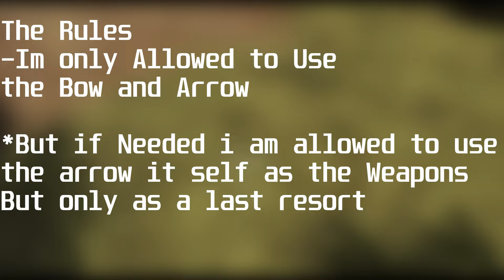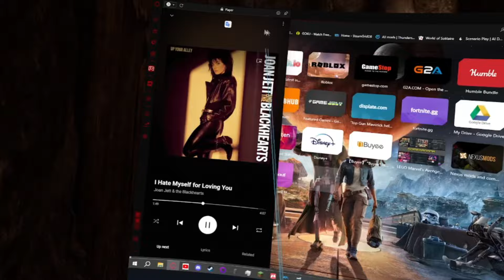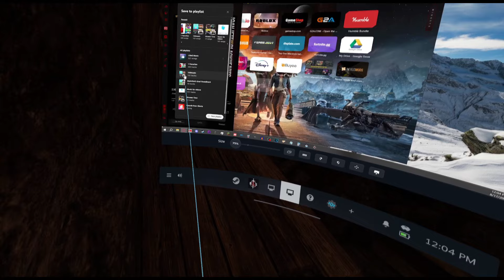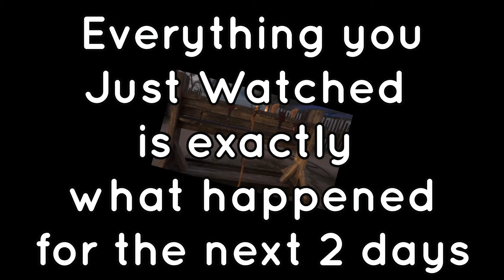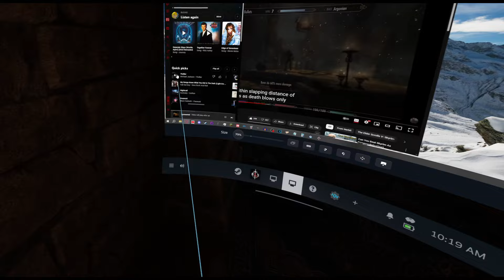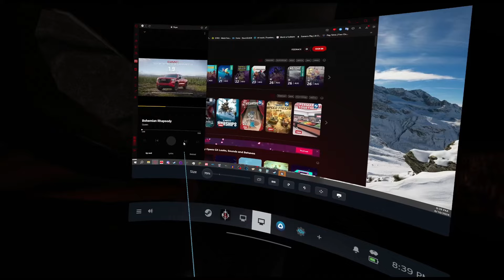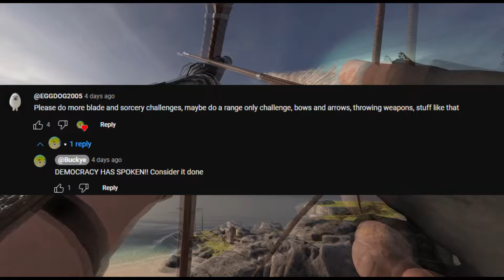Can you Beat Blade and Sorcery Crystal Hunt With Only the Bow and Arrow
HawkEye? Green Arrow? Robin Hood? Eat Your Heart Out i Say!

Used Music In Order
Wii Shopping Channel Menu Theme
Stardew valley Country Shop
Vivaldi's 4 Seasons - Spring
Doom 2 The Healer Stalks
Stardew Valley Playful (Kikrs Theme)
Mario Kart Wii Daisy Circuit
Mario Paint Creative Exercise
Mario Odyssey bonneton
Mario 64 Bowser's Road
Mario 64 Bowser's Theme
Mario Party 8 DK Tree Top
Mario Party 8 File Selection
Mario 64 Shifting Sand Land
Sonic 3 and Knuckles Carnival Night Act 1
Wii Play Menu Music
Wii Sports Bowling Results (Happy Outro)
Luigis Mansion Finally Theme (Horror Outro)

Here Are the Mods i Use BTW
A Mercenary's Arsenal
Anduril and Narsil
Apex Legens Megaspack
Assassins Creed Cane Sword
Automail Reforged
BASLogger
Beamsword
Better Weapon Control
Chivalry Pack
Daedric Katana
Dismemberment
Extra Loot
Eyes Close on Death
FromSoftware Parry
Give me Space
GM_BigCity
Grappling Hook
Guardians of Black Gate
Half Swording and Support Grip
Healer Skill Tree
Hook Sword
Katana Mega Pack
Lucd's Mjolnir
Medieval MegasPack
Millennium Tower Rooftop
Painful Death SFX
Realistic Bleeding
Roman Leginary Officers
Sheath Framework
Sky Bridge Day
Slicable Torso
Smooth Pierce
Star War Era Maps
Storable Weapons
The Outer Rim
Throw Assist (Not good tbh)
Vender Trash
Wolverine Claws/Spell
Yoshi Falls
Zandatsu